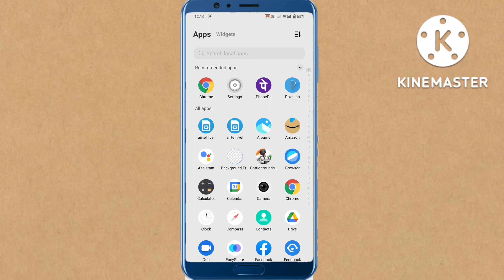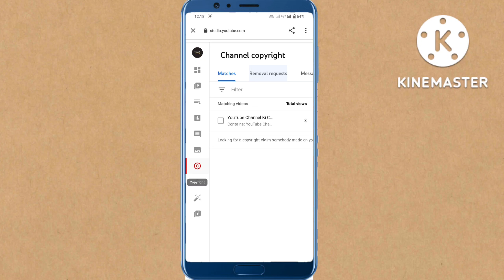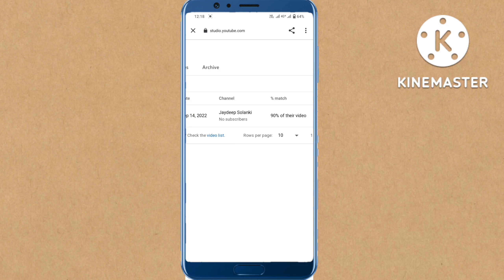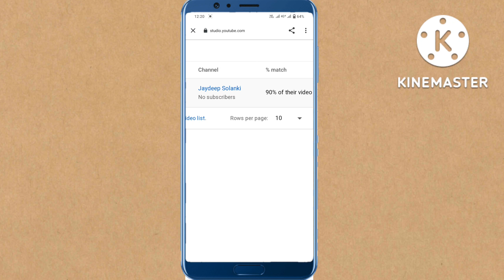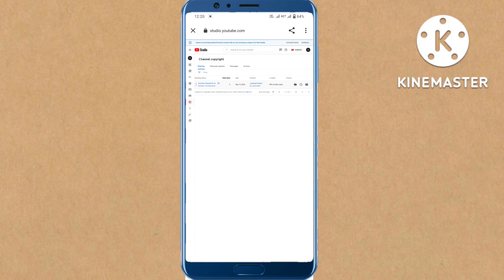Apka Video Kisne Use Kiya Hai Pata Kare Kaise || Youtube Video Kisne Copy Kiya Hai Pata Kare Kaise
doston aaj ke is video mein main aapko bataunga aap YouTube Channel ka jo video hota hai kisne copy kiya hai usko pata kaise kar sakta hai

youtube video

youtube copying video

youtube use video

YouTube video kisne use Kiya Hai Pata kaise karen

Mera video kisne YouTube per dala hai kaise Pata Karen